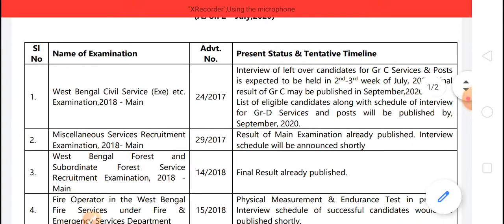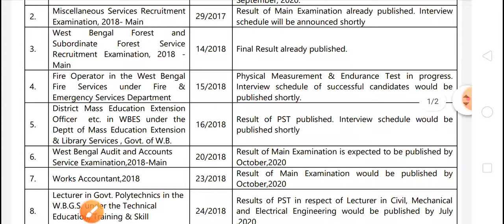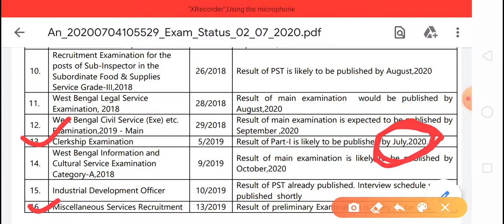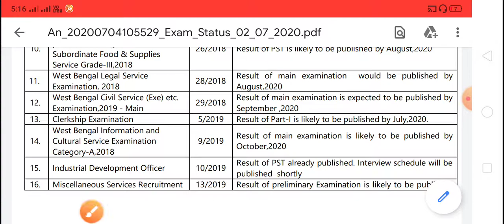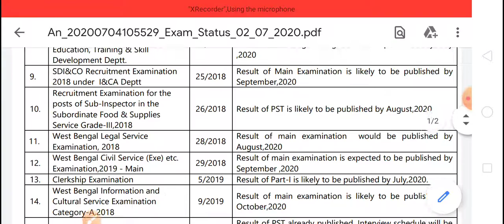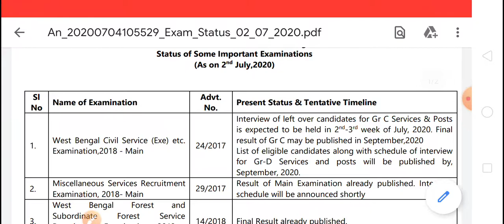WBCS , Clerk & Miscellaneous Prelims Result Dates Published by PSC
PSC just published the tentative schedule for the results of certain examinations such as WBCS Prelims 2020, Clerkship Part 1 , Miscellaneous Prelims 2019 , ICDS Supervisor prelims 2019 etc.